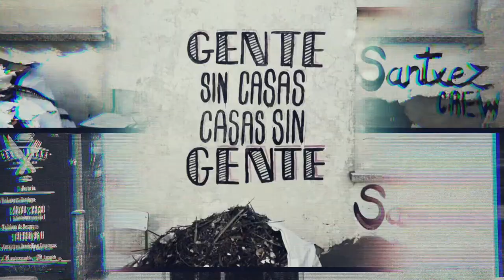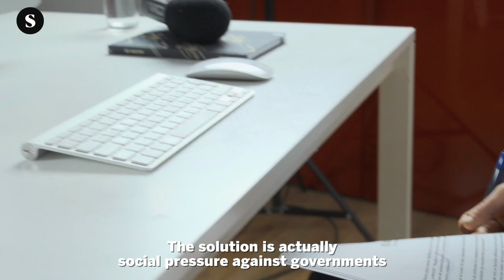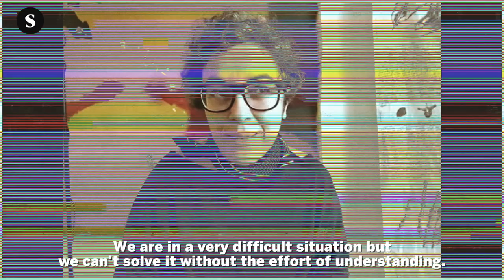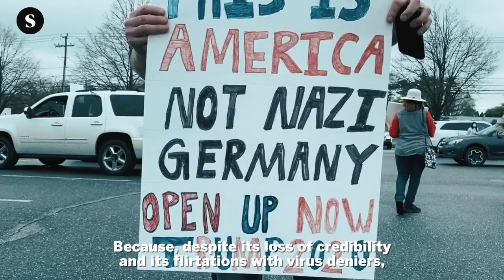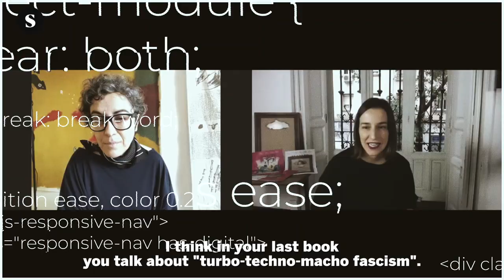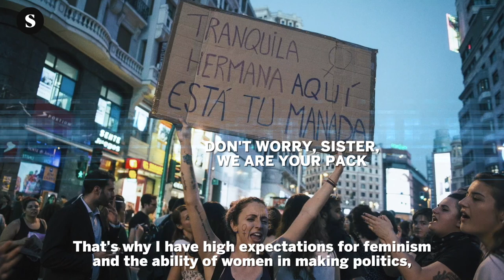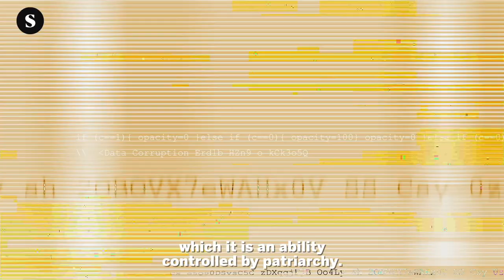Marcia Tiburi: the dialogue against fascism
The philosopher Marcia Tiburi has always advocated dialogue, a stance based on the recognition of the other.

The question that arises is: if extreme right-wing populism already knew how to use fear to its advantage before the Covid19 health crisis, how do we face this new scenario from a culture of dialogue?

ConjugandoFuturos is a series of interviews carried out in collaboration with El Salto Diario.